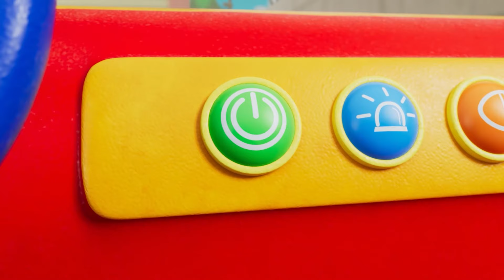Peekaboo Song | लुका छिपी | Little World | Nursery Ryhmes For Kids | Little World In Hindi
Nico and Nina have fun playing Peek-A-Boo with Mom and Dad.

Children are of very fickle in nature, nursery rhymes are used to explain anything to young children and to develop children's interest. Hindi children's songs are very pleasing to children because they are very popular. Keeping this in mind, they are made for children in an easy to digest language. Children also remember a lot with the help of songs while playing, which is very important for children.

EPISODES

00:00 लुका छिपी
03:02 पुलिस कार
06:19 बड़ा और छोटा ( विपरीत शब्द)
10:23 Bachaav Kelie Superhero
14:11 टेडी बियर गायब है I Teddy Bear is missing I Nursery Rhymes by Little World Hindi
16:52 टेडी बियर गायब है
20:17 Jyada Snacks Math Khao
23:35 उंगली परिवार गाने
26:11 बारिश-बारिश
28:48 पहली बार बाल कटवाए
32:03 आग बुझाने वाला, पुलिसकर्मी और डॉक्टर
35:10 नीना और निको अच्छी आदतें सीखता है
38:03 लोलीपोप गीत
41:08 कचरा ट्रक, फायरट्रक, एम्बुलेंस गीत
44:21 तैयार होने का समय
47:58 LB0125HIN
51:53 हाँ हाँ सब्जियां
55:10 कूदते जानवर
58:40 बिंगो है उसका नाम
1:01:15 नीना एक राजकुमारी बनना चाहती है